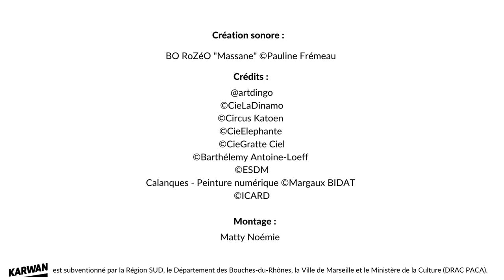//Au bout la mer, Bleue : conférence de presse//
Mairie du 1er secteur, 1er et 7e arrondissements de Marseille

C'est le coup d'envoi de cette troisième édition qui se tiendra dimanche 14 Mai 2023 en bas de la Canebière.